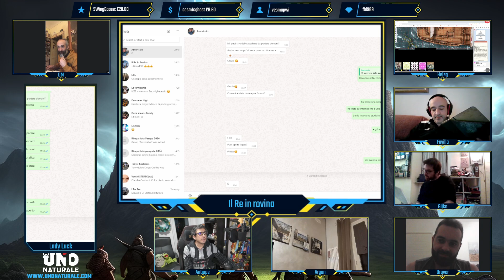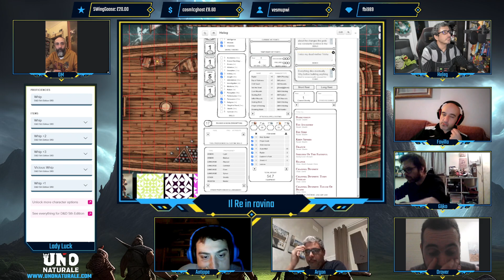IL RE IN ROVINA - EPISODIO 9: LA CITTA SOMMERSA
I nostri eroi giungono finalmente alla cittá sommersa alla ricerca di nuovi alleati. Riusciranno nel loro intento? Vediamo cosa succede in questo video!

*** Join Star Citizen ***
Become a Star Citizen and get 5,000 free Credits . Use my referral